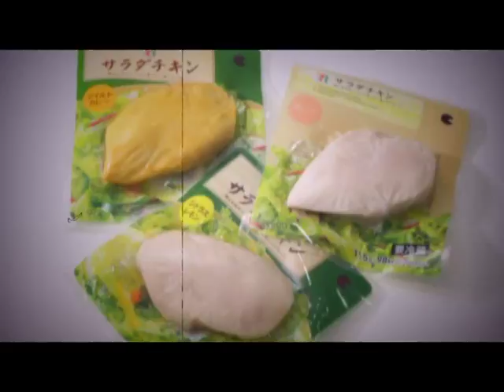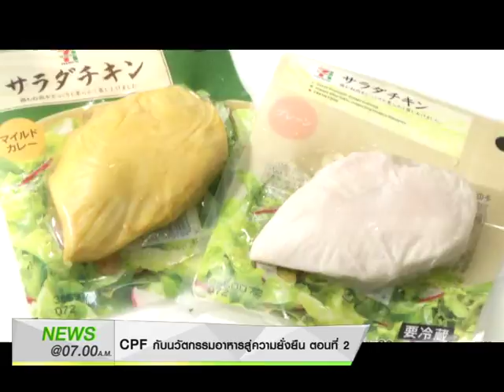Business Innovation "CPF กับนวัตกรรมอาหารสู่ความยั่งยืน" ตอนที่ 2 / 31 มี.ค. 60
"CPF กับนวัตกรรมอาหารสู่ความยั่งยืน" ตอนที่ 2